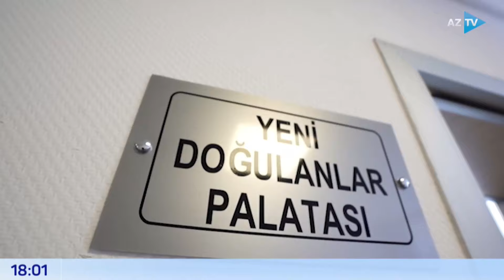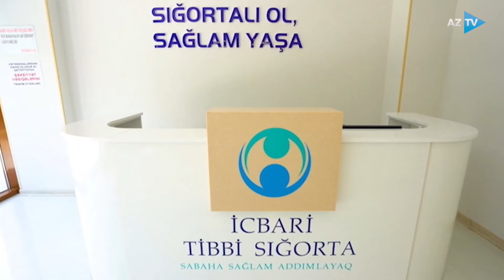Президент и первая леди ознакомились с условиями в роддоме № 2 после капремонта